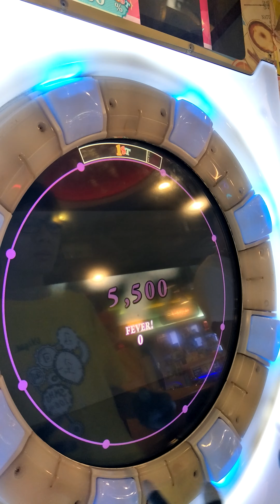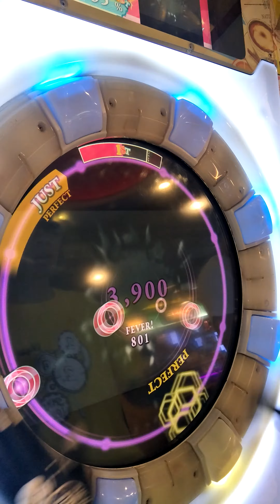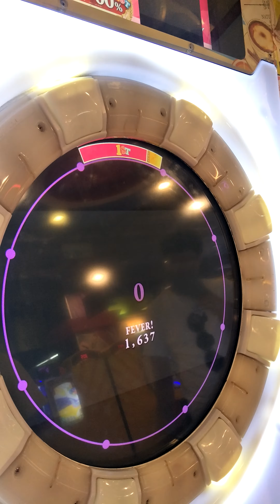【maimai milk plus】Ragnarok Master 100.00% (Player:Jolteon)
第2首13等SSS!